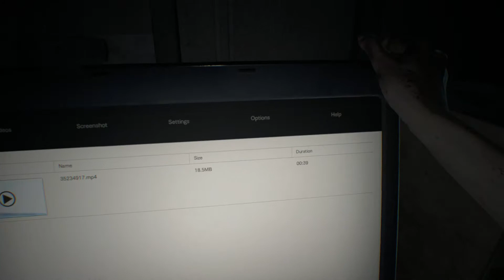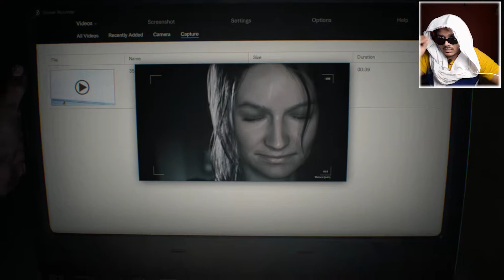Story of Mia | Resident Evil 7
Resident Evil 7: Biohazard is a survival horror video game developed and published by Capcom, released in January 2017 for Microsoft Windows, PlayStation 4, Xbox One and in May 2018 for the Nintendo Switch in Japan.